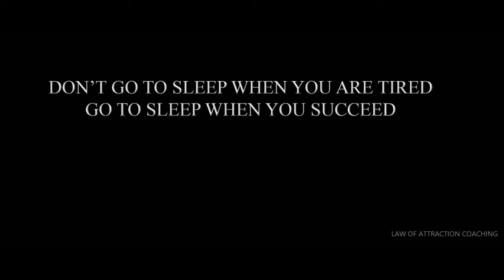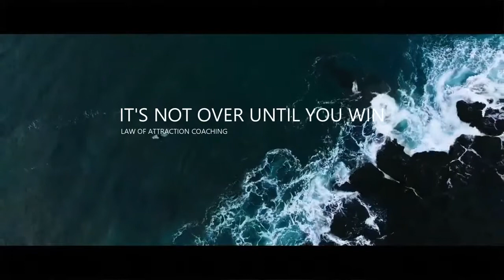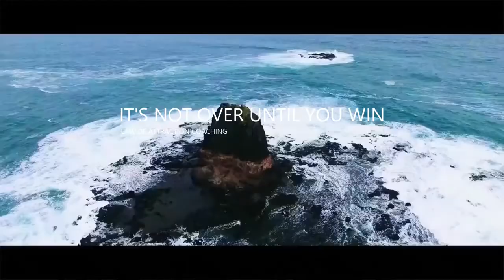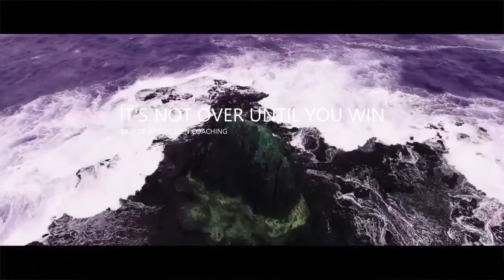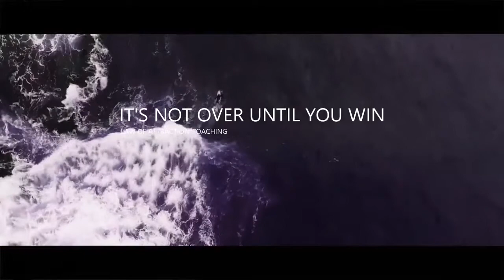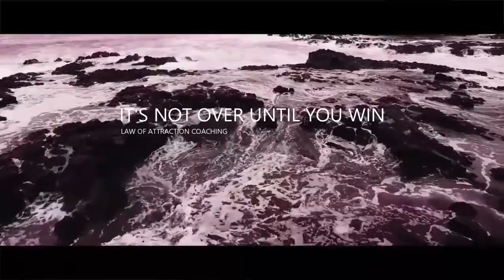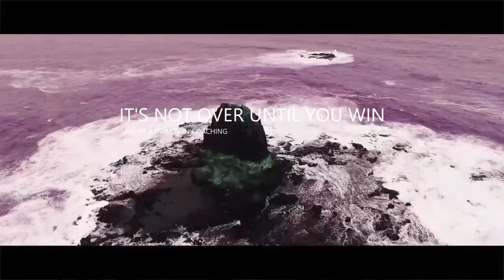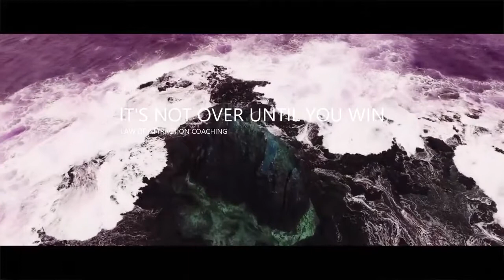Rise Above: When Doubt Roars, Believe Roar Back!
Rise Above: When Doubt Roars, Believe Roar Back! by  Mind Booster Motivation:

Voices of doubt got you stuck on mute? This Mind Booster Motivation Short is your battle cry against disbelief! When the world throws shade, learn to ignite your inner sun and shine brighter than ever!

Discover how to conquer doubters and believe in yourself:

Turn "can't" into "can": Reframe negativity as fuel for your determination. Your doubters just haven't met the real you yet!
Tap into your inner badass: Unleash the unstoppable force within you. You are stronger than you think!
Focus on your own fire: Don't dim your light to please others. Radiate your unique passion and watch doubters fade away.
Surround yourself with believers: Build a community of champions who lift you up and fan the flames of your dreams.
Turn setbacks into comebacks: Learn from challenges and rise even higher. Every scar tells a story of resilience!

Nevertheless, this master piece video is a tremendous reflection about : self-belief, confidence, motivation, overcome doubt, negativity, inner strength, passion, perseverance, mindset, personal growth, success, goals, community, Mind Booster Motivation, inspirational, empowering, rise above.

This video is your anthem of unwavering self-belief! No matter who doubts you, you hold the power to rewrite your story and conquer any obstacle. Watch, believe, and achieve the impossible!

Together, we can roar with self-belief and inspire the world!